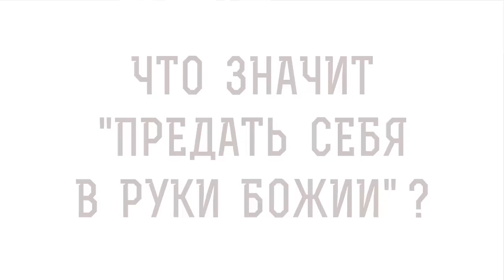Что значит "ПРЕДАТЬ СЕБЯ В РУКИ БОЖИИ" ? Протоиерей Максим Первозванский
Команда Экзегет.

В сегодняшнем видео на библейском портале Экзегет, протоиерей Максим Первозванский отвечает на вопрос: "Что значит предать себя в руки Божии ?"

🔸 Тревожные обстоятельства жизни
🔸  Молитвенное прошение
🔸  Воля Божия
🔸  Господь всегда ближе к страдающим
🔸  Доверие Богу